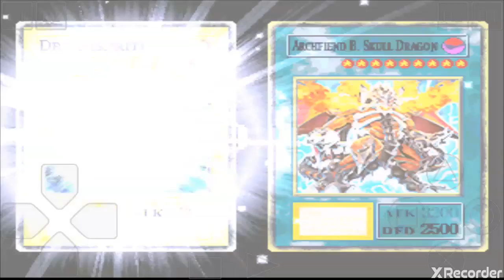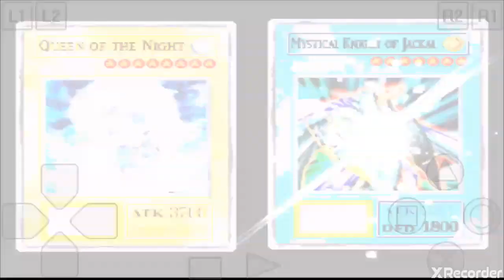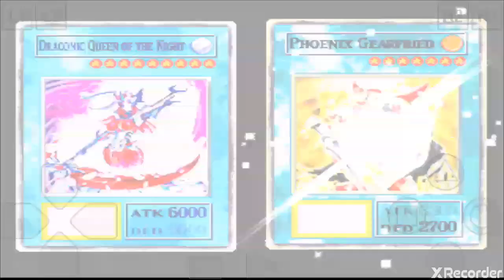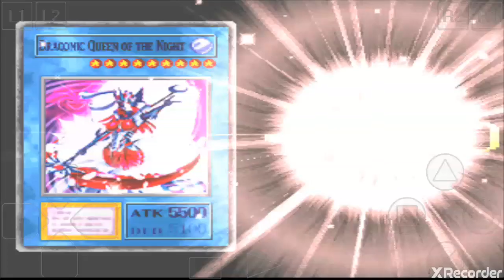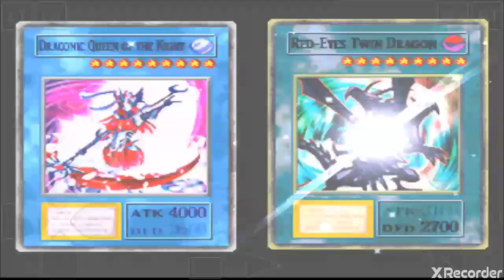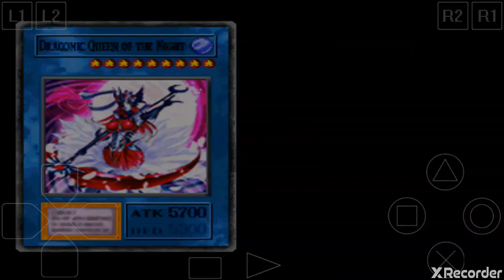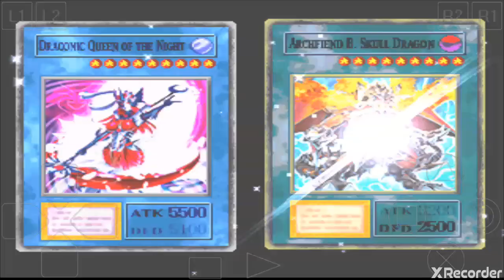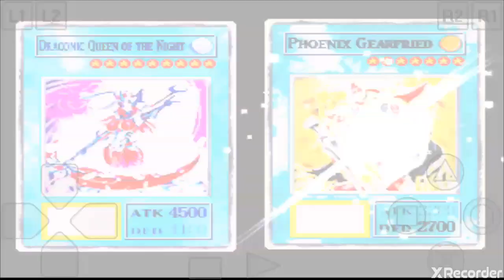Yugioh fm out of darkness mod: tecs no joey wheeler!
Nesse video irei atrás da carta red-eyes ultimate dragon. Será que eu consegui?!